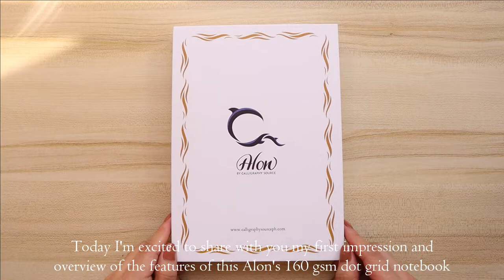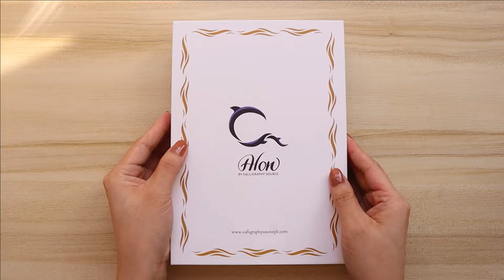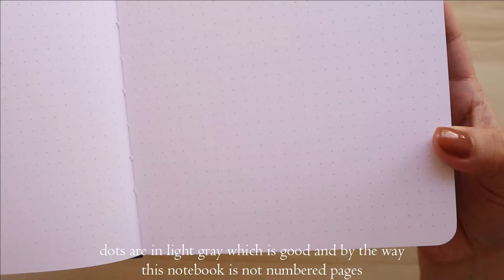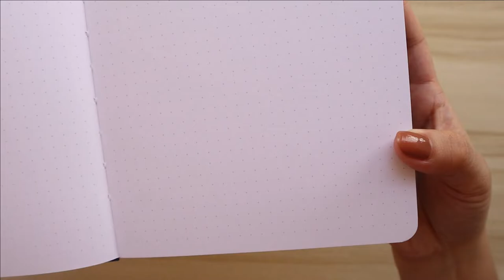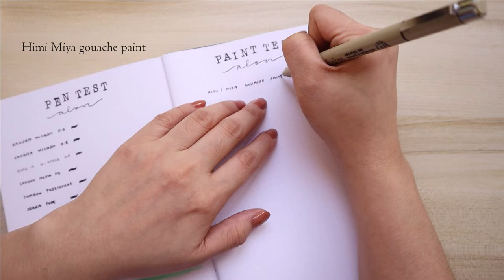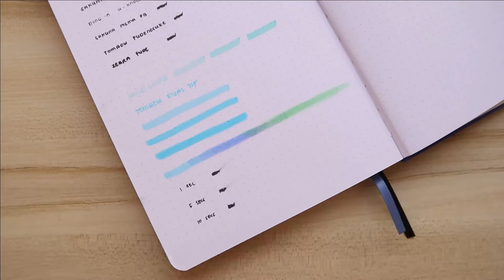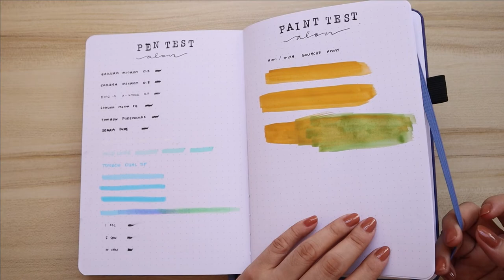Alon Dreamcatcher Notebook Review | Pen & Paint Test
I know it's been 2 months since my last upload whew! time flies so fast! can't believe we're already at the last chapter of this year. I hope you are all doing fine and please enjoy this video of my review of ''Dreamcatcher'' from Alon Notebook by Calligraphy Source Philippines.

xoxo
Gee

Notebook:
Alon Notebook ''Dreamcatcher'' 160gsm/160 pages dot grid
Price: 598 pesos